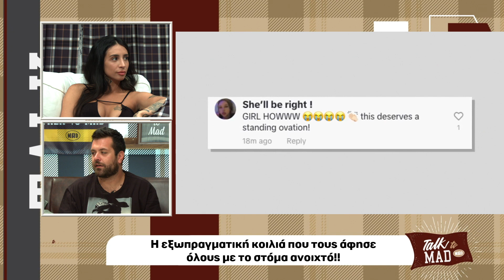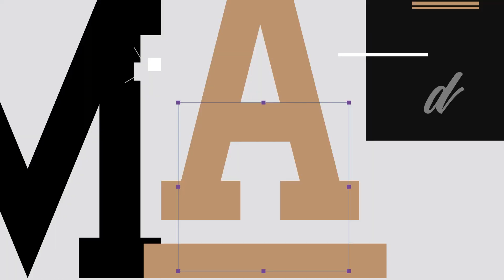O τραγουδιστής Ιορδάνης Αγαπητός στο Talk To Mad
O τραγουδιστής Ιορδάνης Αγαπητός που κάνει χαμό στα live του σε όλη την Ελλάδα αλλά και στο εξωτερικό, έρχεται στην παρέα της Dat Lilly και του Αλέξη Μαρκάζου! 🙌🏼

Ο Ιορδάνης μας μιλάει για τη νέα του κυκλοφορία "Θα παρακαλάς", αλλά και για τις άλλες του αγάπες πέρα από τη μουσική, το ραδιόφωνο και την ψυχολογία!
(aired 21/7/23)